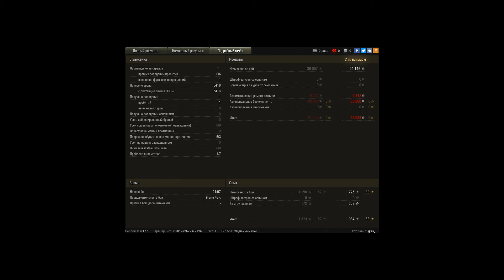M53/M55, Аэродром, Стандартный бой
Игрок: glas_